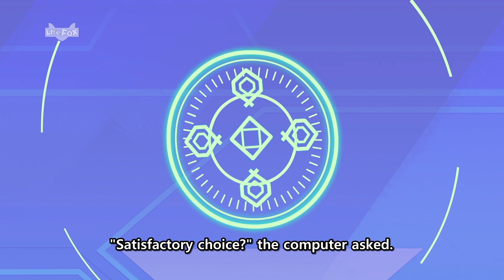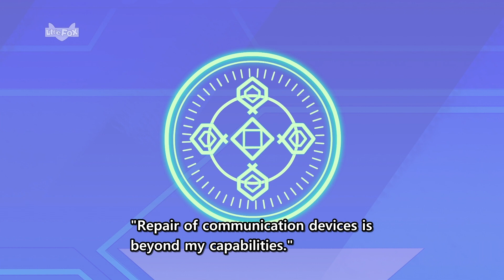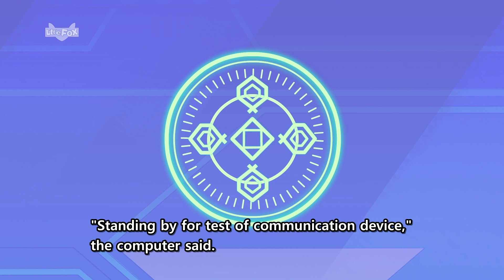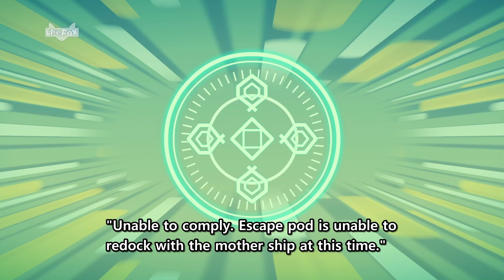미국 초등학교 3학년 수준의 영어듣기 도전 | 영어동화 Ally on Earth 🌎 2화 흘려듣기 | 영어듣기 훈련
리틀팍스만의 오리지널 영어동화 Ally on 🌎

영어를 잘 할 수 있는 방법은 꾸준히 영어를 많이 듣고, 말하고, 읽고, 쓰는 방법뿐입니다.
매일매일 영어듣기를 하며 꾸준한 영어듣기 습관을 만들어가보세요!

리틀팍스는 2000년부터 지금까지 영어에 흥미를 잃지 않도록 매일 한 편씩 다양한 영어 동화를 발표하고 있습니다.

미국 현지 작가가 집필하고, 미국 뉴욕의 뮤지컬 배우 및 디즈니와 유명 애니메이션의 경력을 가진 원어민이 직접 더빙한 교육용 동화들로 체계적인 영어 문장을 상황을 통해 자연스럽고 재미있게 학습할 수 있습니다.